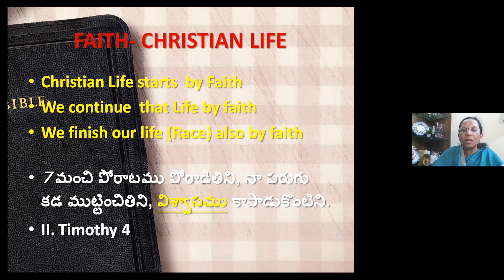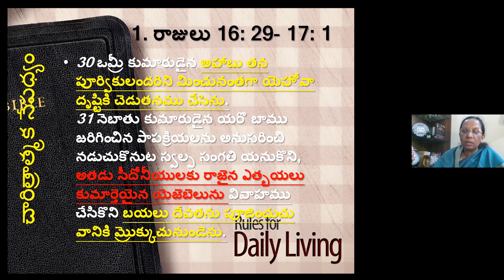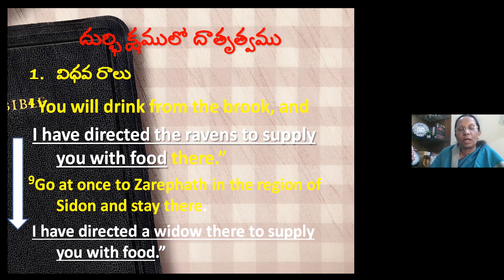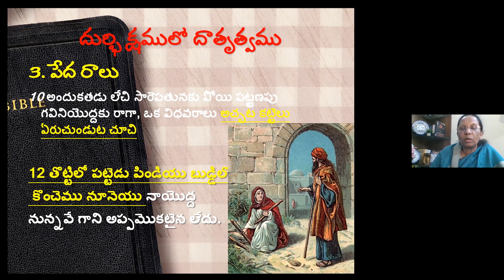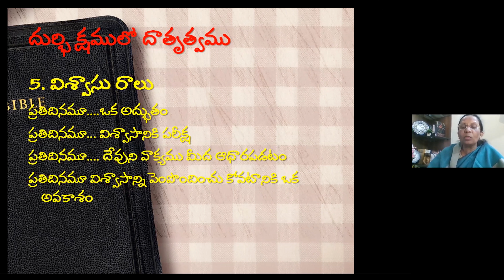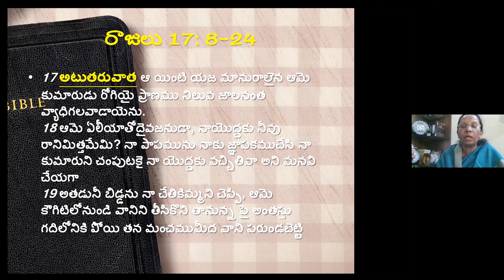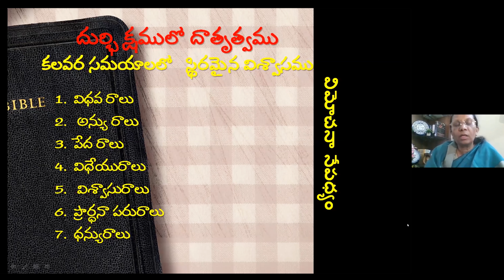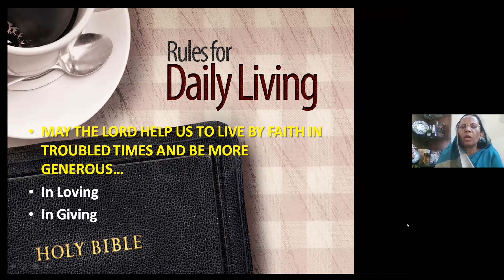'దుర్భిక్షంలో దాతృత్వము: కలవరసమయాలలో స్థిరమైనవిశ్వాసము Generosity in Scarcity' Sis.Santha Mondithoka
'దుర్భిక్షంలో దాతృత్వము: కలవర సమయాలలో స్థిరమైన విశ్వాసము Generosity in Scarcity: Living by faith in troubled times' - Sis. Santha Mondithoka, Academic Dean at HITHA(Hyderabad Institute of Theology and Apologetics), Hyderabad.